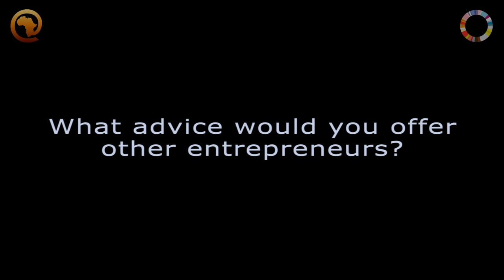You definitely need a team to help you grow - VOTO Mobile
Rasheeda Yehuza & George Arthur-Sarpong of VOTO Mobile talk about what they have learned through the process of launching a startup.